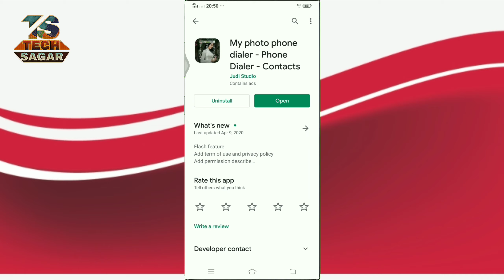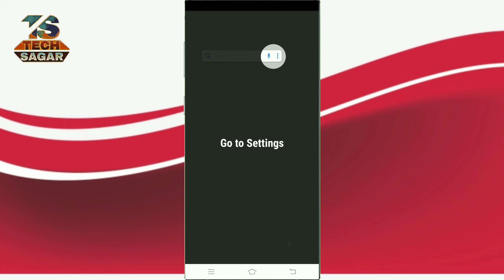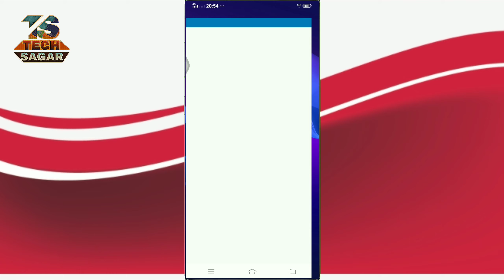श्रीमतीको Photo Mobile को Phone Dialer मा यसरी राख्नुहोस | My Photo Caller Screen Dialer...